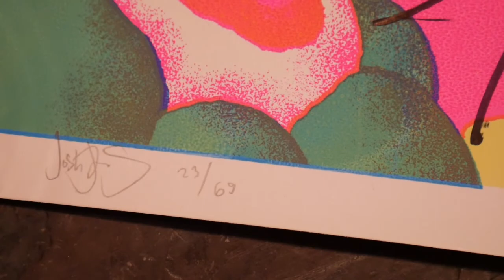Tour Poster - Thurston Moore - North American Tour 2018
Here is Thurston Moore's Tour Poster from his Winter 2018 North American excursion.